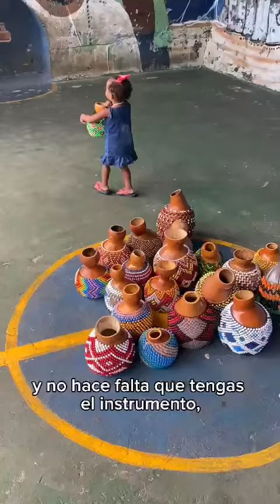Invitación Agbela - Taller de Shekere en Chile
Video de Seba Madeira